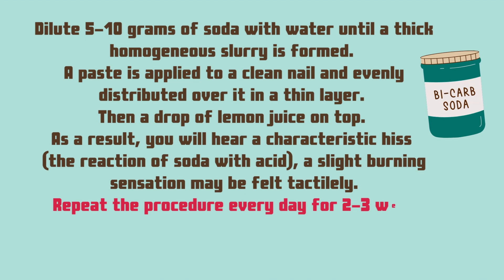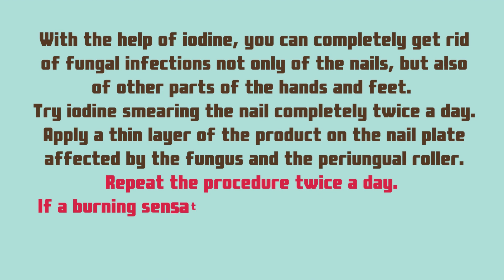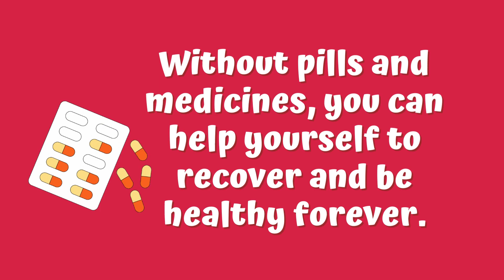5 Ways To Cure Nail Fungus At Home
You have 5 Ways To Cure Nail Fungus At Home
You just have to choose the most suitable for you. Fungal infection of the nails is quite serious. This pathogenic microorganism poses a danger to the whole organism. It releases toxic substances that penetrate into the bloodstream, to all organs, systems, and can cause a lot of harm. This fungus is difficult to treat, but you can get rid of the problem.
What is most afraid of nail fungus? Prevention of the formation of fungus on the nails. What product kills the fungus in the body? What can not be done with nail fungus? How to get rid of advanced nail fungus? You will find answers to these questions in this video.
In general, you can always help yourself in a natural way at home, without drugs and doctors. You may spend a little more time, but it will be safe for your health. The main task of doctors is not always your health.

No pills, no drugs. You can help your body to be always healthy in a natural way.